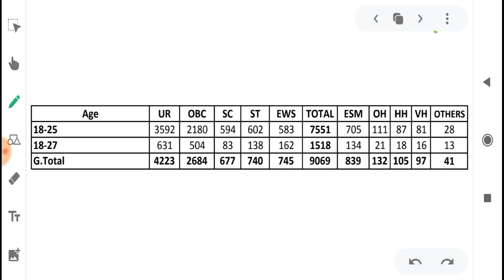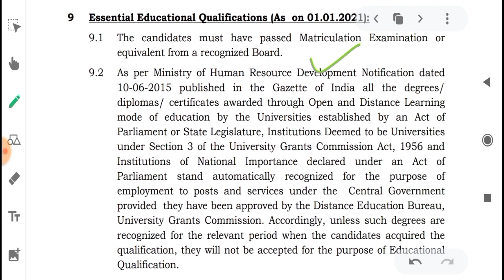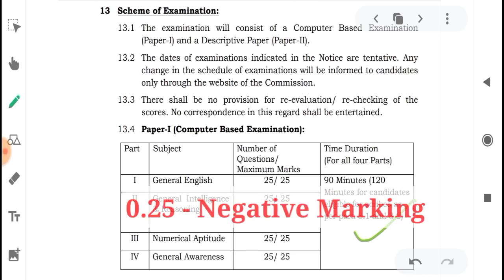Central Govt Job Recruitment 2021 | 9069 Posts | 10th/12th/Graduate | No Interview |Latest Job 2021